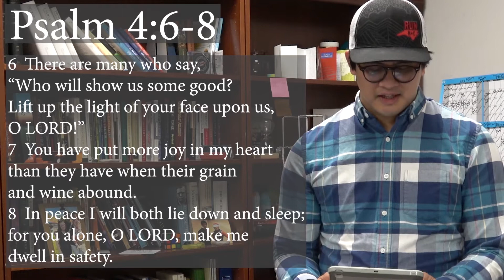A Few Minutes with Youth's Ministries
Encouragement from Eric